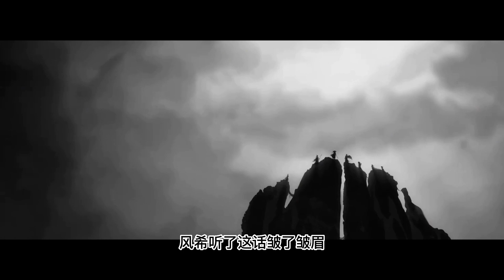凡人修仙传185集动漫解析：韩老魔智商在线 诱杀三位妖修 原著小说剧情故事讲解 凡人修仙传有声 从头开始看 凡人修仙传